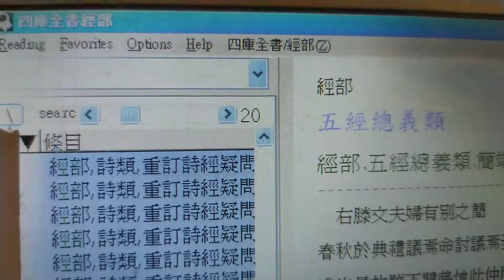二十六史（網路可搜尋#中國哲學書電子化計劃網站，免註冊就可免費下載，2022.07）youtube